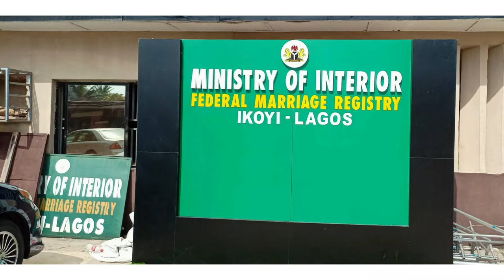Vlog: Highligh from our Court wedding .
We had our Court wedding on 2nd September, 2021. This video is just a clip from the event.